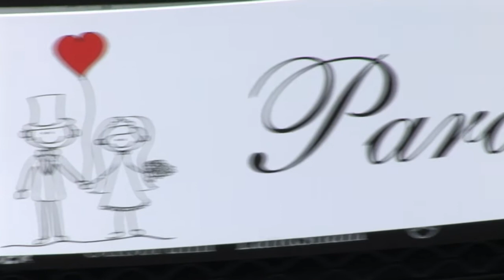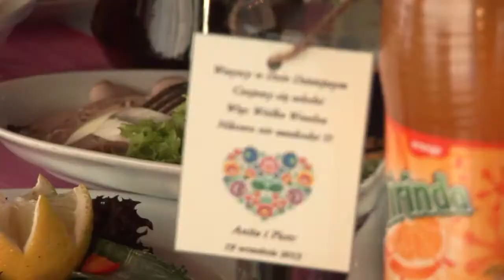Wesele Karczma człekówka